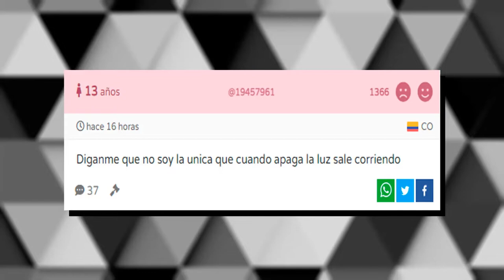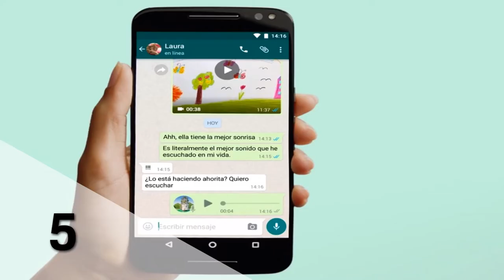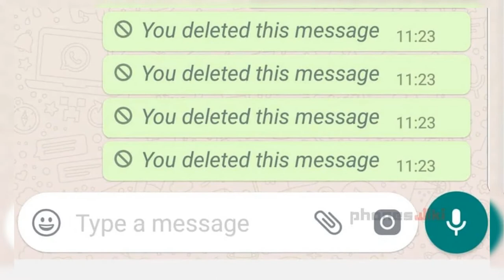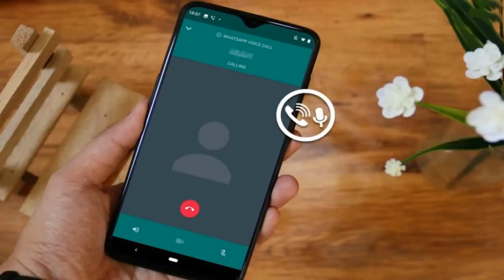10 DATOS / 3 MINUTOS | WhatsApp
Luego de prácticamente 5 meses al fin volvemos con esta sección simpática del canal. Esta vez apostaré en grande por las Apps y demás aplicativos digitales para diversificar los temas del canal. Ya hablé de Telegram así que toca hablar de WhatsApp. Como a estas alturas TODOS conocen esta app, aposté por algunas anécdotas que les encantarán, disfruten del vídeo.